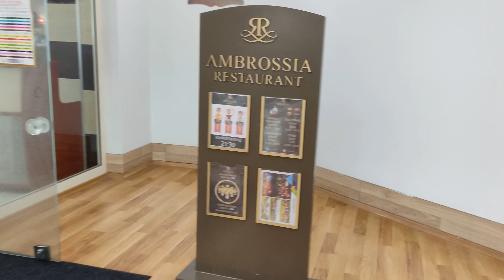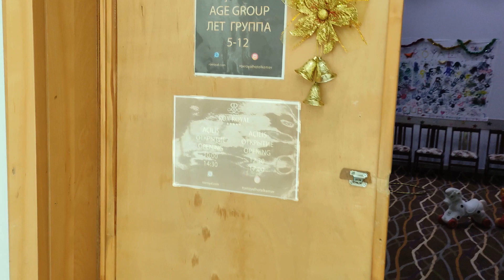ROX ROYAL HOTEL KEMER 5* Чем удивили обед и ужин в ресторане отеля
Как-то получилось, что в одном видео собралась вся еда...